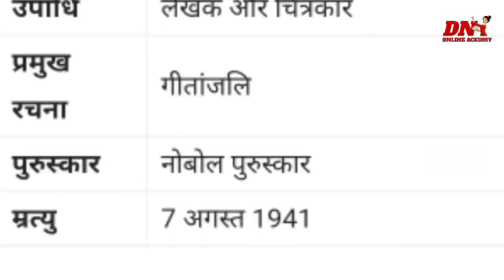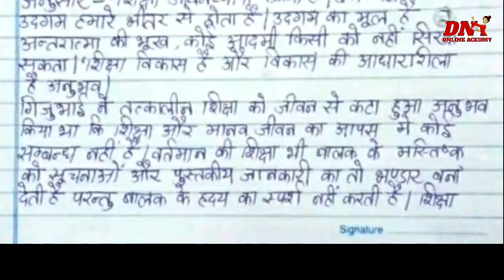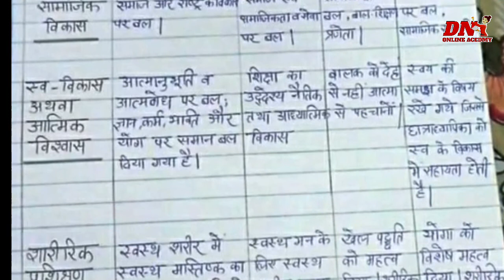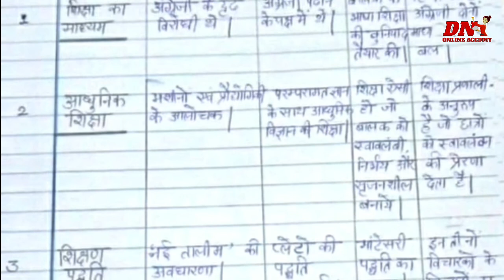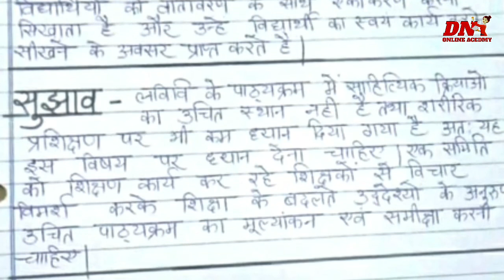टेगोर||गाँधी||गीजुभाई के विचार पाठयक्रम के विषय मे||tegor,gandhi,gijubhai opinion on Curriculum